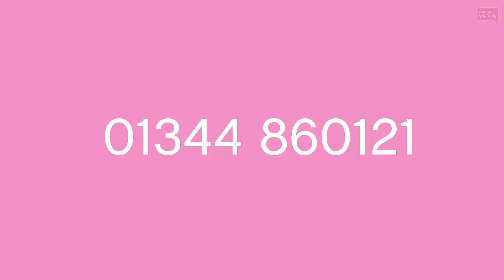Century Court, Bracknell - Property Tour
To Let ** NIL DEPOSIT OPTION **  2 WEEKS RENT FREE^ **
This well presented TWO BEDROOM ground floor apartment is situated in Century Court, a development by Shaviram Group, The property is available from the 6th September on an unfurnished basis.
Located just a short walk from THE LEXICON in Bracknell town centre, with a wide selection of shops, eateries and cinema complex.
The apartments have been designed with the keenest attention to detail and are finished to the highest standard, featuring integrated appliances, with all apartments including a dishwasher, open plan living spaces and carefully selected fixtures and fittings. Further benefits include lift service to all floors, video entry system, and SECURE ALLOCATED PARKING with additional spaces available from £30 per month on a first come, first serve basis.

^Conditions apply